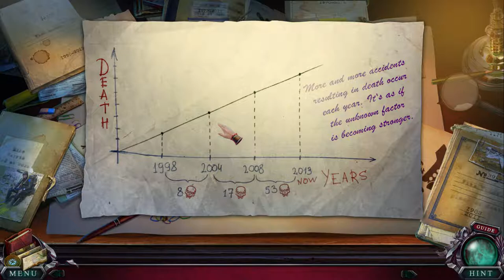Edge of Reality: Lethal Predictions (Part 1): Deadly Accidents in Universe City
Part 1 of 17, of a walkthrough for "Edge of Reality: Lethal Predictions". This is the second "Edge of Reality" game.

In this video, we learn that there is a dark force, causing fatal accidents. Our hero, Sarah the journalist, is summoned to her father's home. He has a progress update on his investigation.

Sarah helps turn on the generator so they can see, and she finds all the various files that Dad has collected. Dad starts talking about a bracelet that can help, but he is interrupted by a fire that almost kills him and Sarah.

Sarah wakes up in the hospital. Dr. Beth gives Sarah a clean bill of health.